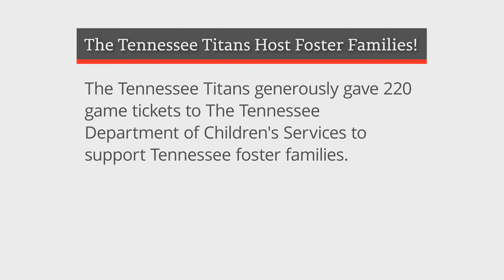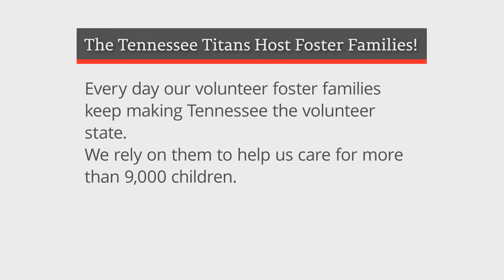The Tennessee Titans Host Foster Families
Tennessee foster families got the chance to see the Titans play thanks to the generosity of the Titans organization.